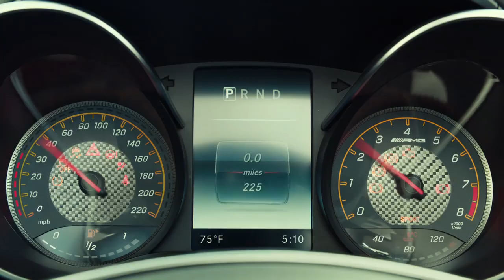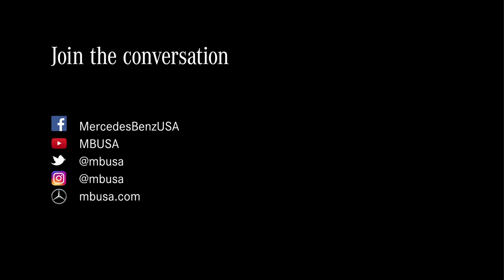Mercedes-AMG GT Roadster Commercial "Easy Driver" – Directed by The Coen Brothers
Riding on the open road with Steppenwolf's "Born to be Wild" playing in your head. How do you make this experience any better? Hint: The legendary Peter Fonda might have an idea. Watch Peter Fonda come back for one more epic ride – this time with The Coen Brothers.